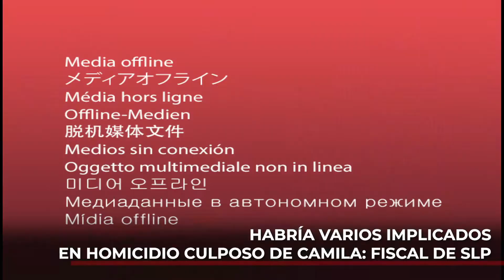Habría varios implicados en homicidio culposo de Camila: Fiscal de SLP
El fiscal general de San Luis Potosí, José Luis Ruiz Contreras, informó que de acuerdo con las investigaciones en el caso de la muerte de la menor de tres años, Camila, en el municipio de Salinas de Hidalgo, se determinaría como homicidio culposo.